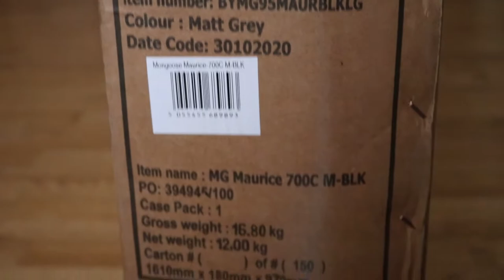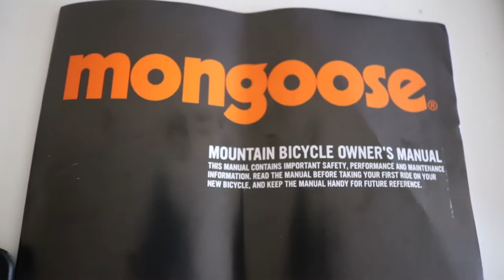Mongoose Maurice 2021 Singlespeed Bike (M) Unboxing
Before I decided to buy this bike I looked online for any reviews or videos but couldn`t find any! So I took a gamble a purchased the medium and here it is.

Quick overview.
Bike was brought online from Evans. The box was damaged on arrival, you could see footprints where someone had stepped all over it despite the packaging stating to keep it upright. Brakes non existent had to fix this myself, inner tubes low quality and a cracked rim. If only I had checked the trust pilot reviews before committing to the purchase. I spoke to customer service but they had no intention of helping and were extremely difficult. In the end I decided to cut my losses.

Handlebar diameter is 22.2mm keep this in mind if you want to attach for example bullhorns as it`s near impossible to find the size. All in all a good bike for riding around but if I could go back in time I would pay a little extra and buy

If you have any questions write them in the comments and I`ll respond as quick as I can.

Just lie down - You're going to need some rest 🛏 🥼
*Please credit when reposting*